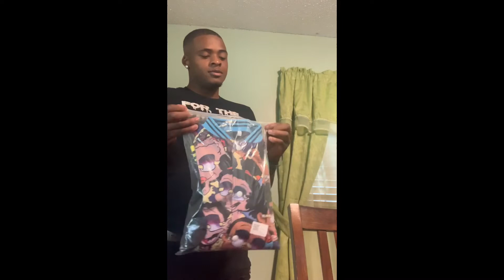Intro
Introduction Video